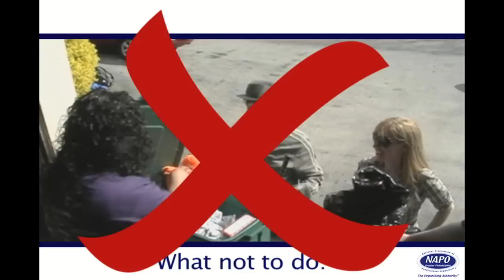Cradles to Crayons / NAPO Sorting and Drop off video